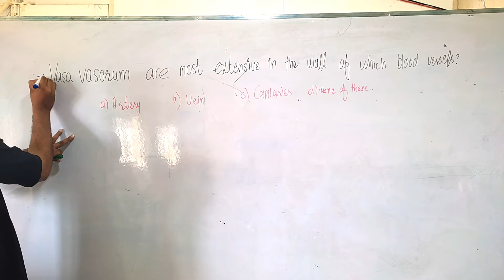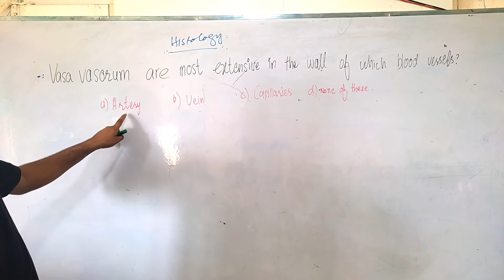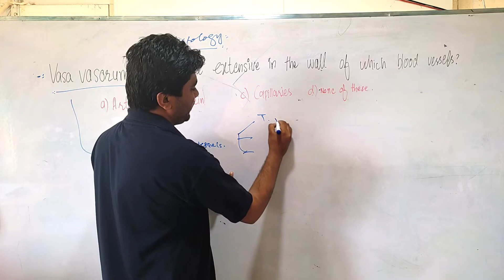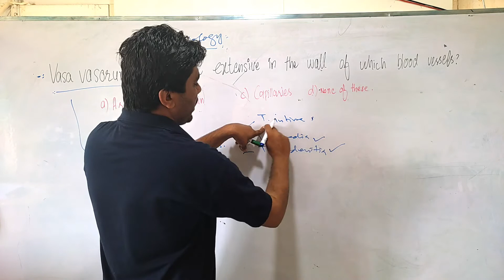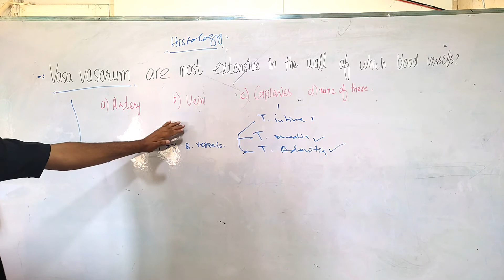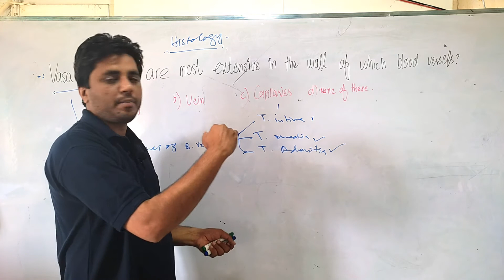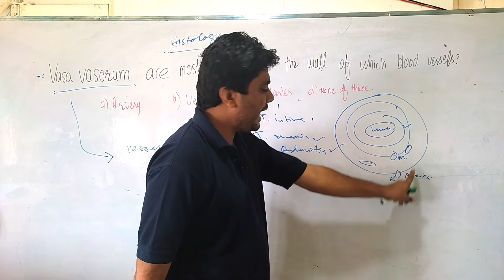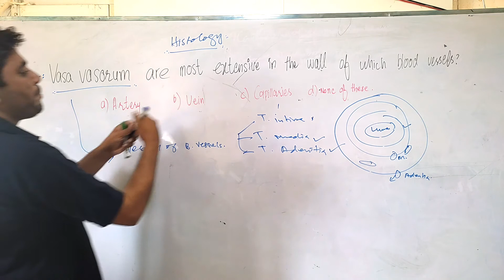Vasa Vasorum | Mcqs of Histology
Multiple choice questions of Histology.

Q. Vasa Vasorum are much extensive in which types of blood vessels?

 Write you are answer in comments 😜